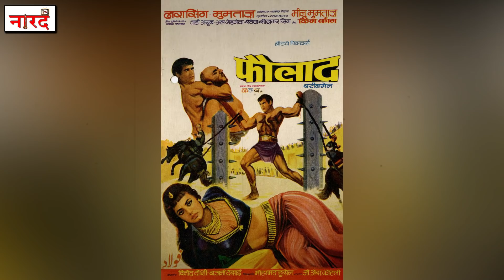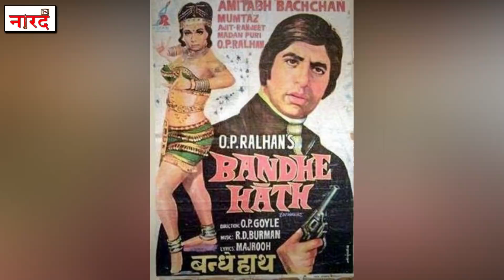Bollywood Actress Mumtaz Biography:कहानी रूमानी अदाकारा Mumtaz की_Naarad TV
Bollywood Actress Mumtaz Biography ,Lifestyle Net worth, Salary, earnings ,Age, Wife,Children,Family
Bollywood Actress Mumtaz Biography Biography In Hindi-
Mumtaz or Mumtaz Madhvani is a Hindi Film actress. She won a Filmfare Award for Best Actress for her character in Khilona in 1971. Though she started with small supporting roles, she later rose up the hierarchy, and worked with all the top actors of her time, in the lead roles.

Story And Research -Vikas Chauhan
Voice Over-Anurag Suryavanshi
Editing-Dipanshu